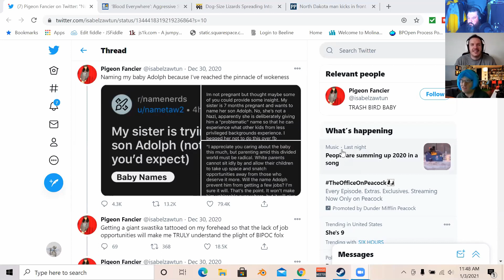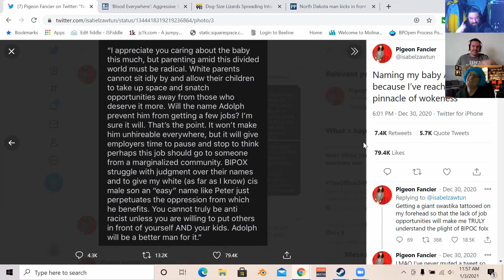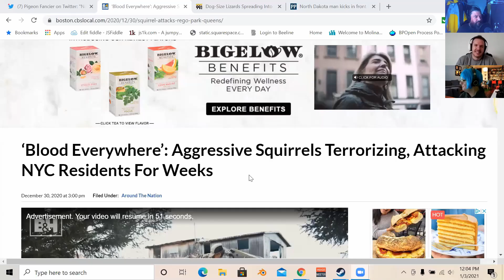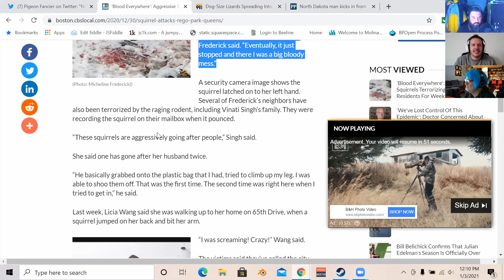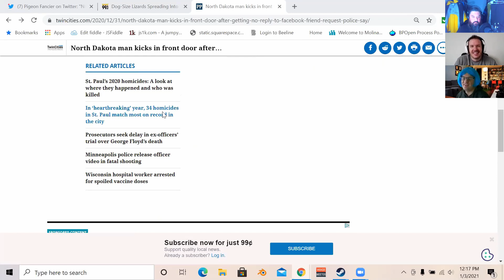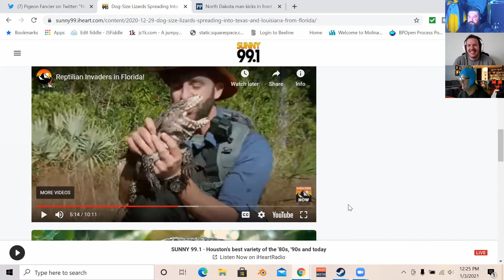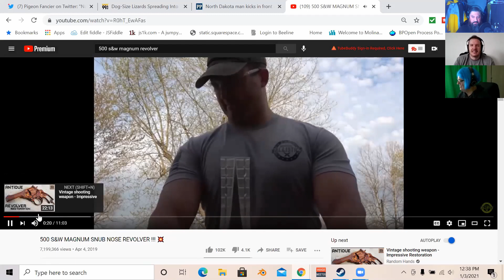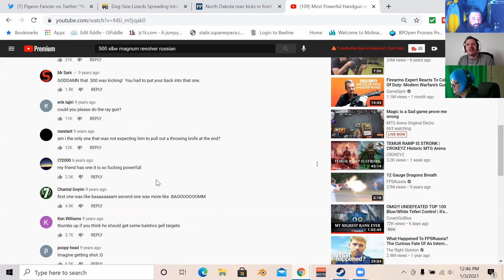2 Fingers of Cold Brew - How to Die Alone - Episode 163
We're serving up 2 Fingers of Cold Brew in this week's episode!

Also on "How to Die Alone" this week:
-We shudder to think about what British people eat
-We're joined by a mystery guest
-The Guardian is yet another rag that attempts to take us down
-David explains the plot of "Snowden"
-Florida law enforcement agents raid a data scientist's house to suppress COVID statistics
-The Nashville bombing on Christmas gets little to no coverage and one womyn knows why
-Squirrels in New York City are violently attacking people
-Matt plays Cyberpunk 2077 and brags about it because he thinks he's something
-A woman plans to name her baby something controversial in order to keep it from having an easy life
-David hates Sherlock Holmes's stupid little hat
-and we watch a man fire the world's largest handgun.

How to Die Alone Podcast Links